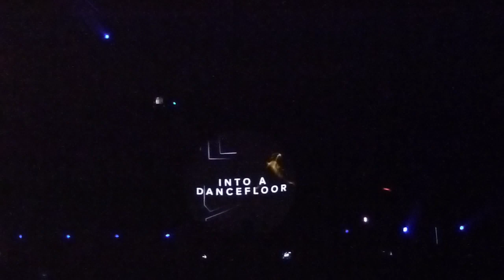ASOT 550 (Den Bosch) - intro Tritonal | Tritonal feat. Meredith Call - Broken Down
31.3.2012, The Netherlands